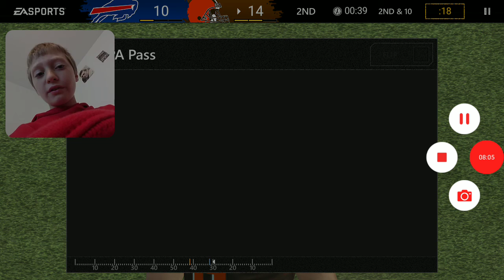ROAD TO CHAMPIONSHIP WITH BROWNS PART 9